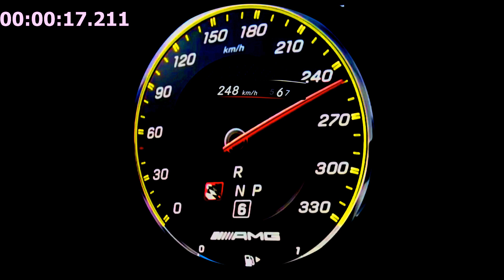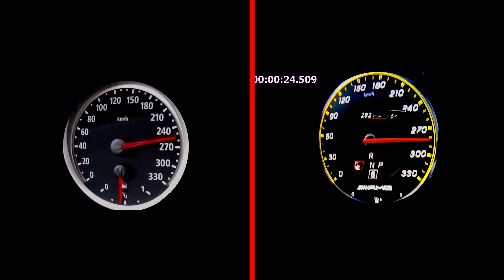Mercedes E63s 612 HP vs BMW E60 V10 750 HP Acceleration Sound